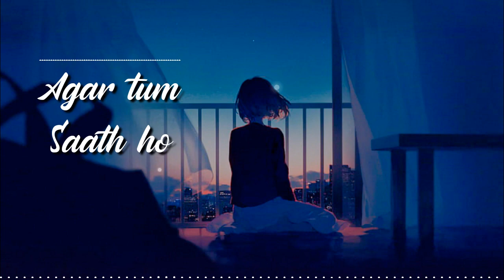Agar tum saath ho Arijit Singh new hindi songs Remix | T.S.B Music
Use Headphones 🎧